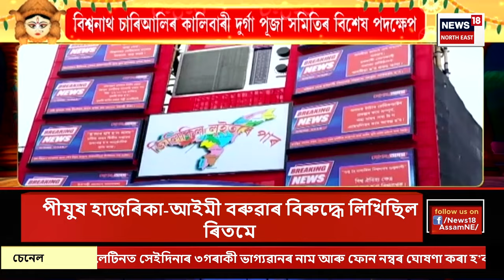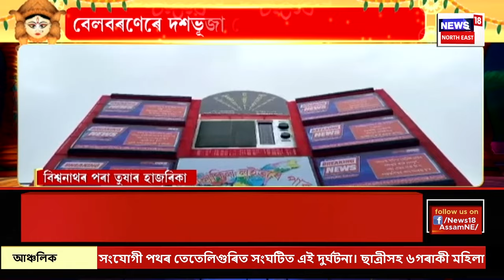Assamese News | Arunachal Landslide | অৰুণাচলৰ কাৰ্ছিংছাত ভূমিস্খলনত নিহত অসমৰ চাৰিজন লোক ।